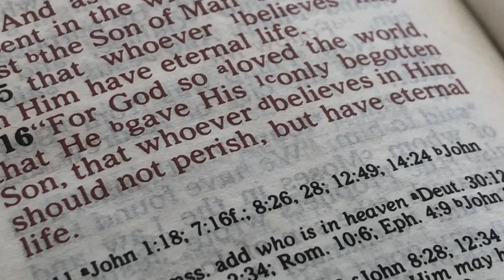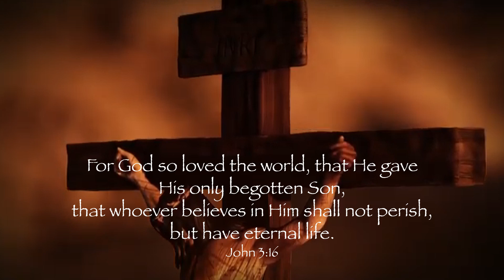Why am I awake @ 3:16? My testimony of God seeking me when I had questions about who I am and Him.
My story in video format. My testimony of God seeking me when I had question about who I am and Him. I've wanted to share this for awhile and have not listened to Him. This is a first attempt at putting my testimony in video format to share with ya'll. It's not perfect as I am not perfect. I pray that it will touch someone and allow them to respond when God seeks them!